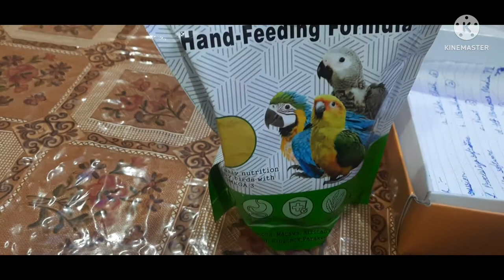My love Parrots 2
Hi guys, Today video my parrots is eating food and my parrot is very happy for feeding food. New video coming soon. Bye guys.